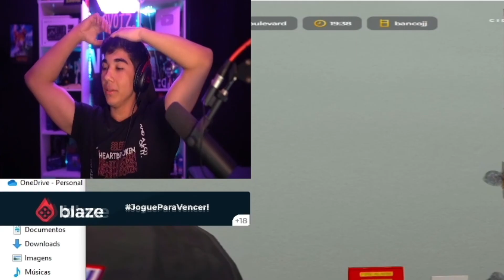OVOTZ ACHOU SURREAL O QUE ACONTECEU NESSA TROCAÇÃO COM A PM | Cortes do Ovotz